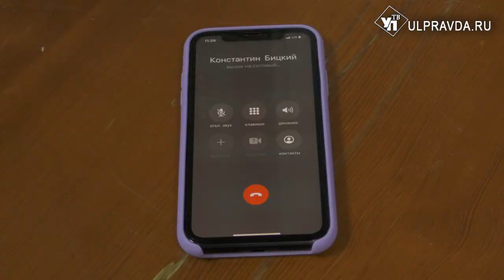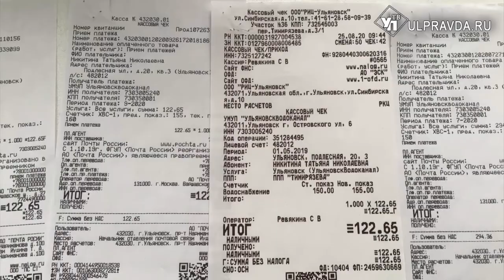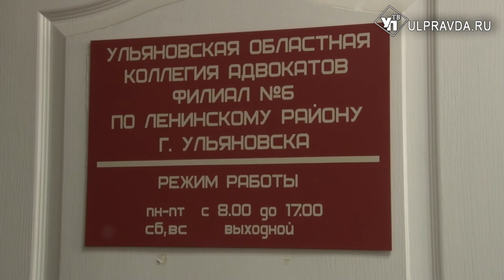За гранью цивилизации. Ульяновские семьи месяц живут без воды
В редакцию УлПравды ТВ обратились жители дома №20 по улице Подлесная. Здесь месяц назад отключили воду. Три семьи вынуждены выживать и буквально добывать воду для бытовых и естественных нужд. Наша съемочная группа выехала на место, чтобы разобраться в проблеме.